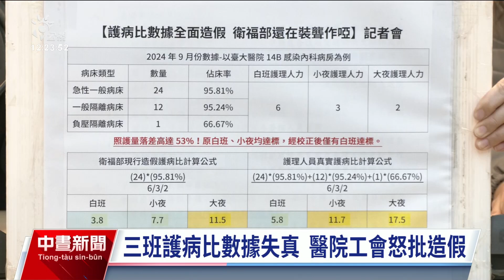醫院工會批護病比計算公式失真 衛福部：經縝密討論後訂定｜20241114 公視中晝新聞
要減少護理師的工作負荷，衛福部今（2024）年推動三班護病比新制，也定期對外公布各醫院的護病比最新數據，但被第一線醫護控訴，排除計入隔離及安寧病房，也一併加入非主責的功能性護理人力，造成護病比與真實有落差，怒批政府計算公式大開後門，讓護病比能全面造假，但衛福部回應，當初與專家學者經過縝密討論後才訂出採計標準，雖然不是最完美，但已經向前邁進。